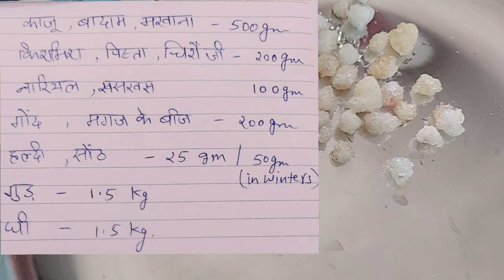🤱Delivery के बाद स्तनपान कराने वाली माँ ये Laddu जरूर खाएं🧿GOND Laddu Recipe to Increase Breast Milk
🤰My Pregnancy Store
🌸My Storefront
🌸BLOKUS Board Game
👦Kids Essentials
👦Kids Study
🌸Products Links👇
1. Baby Carrier